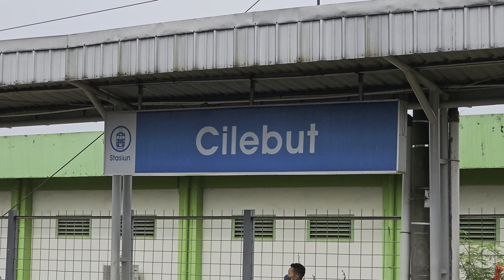Stasiun Cilebut: Kompilasi KRL Commuter Line [4K] | JR 205 Rheostatik, JR 205 VVVF, Tokyo Metro 6000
Kompilasi KRL Commuter Line Lin Bogor: JR 205 Rheostatik, JR 205 VVVF, Tokyo Metro 6000 di Stasiun Cilebut.